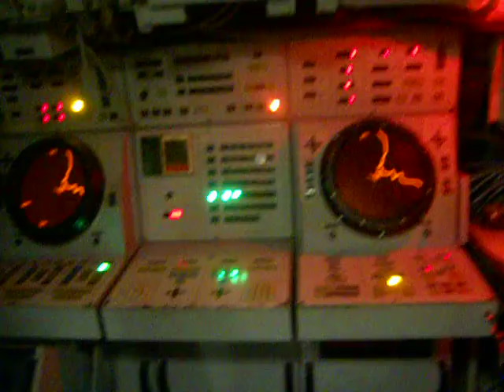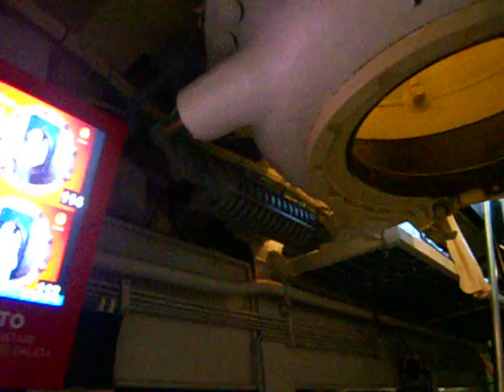Sommergibile Nazario Sauro .